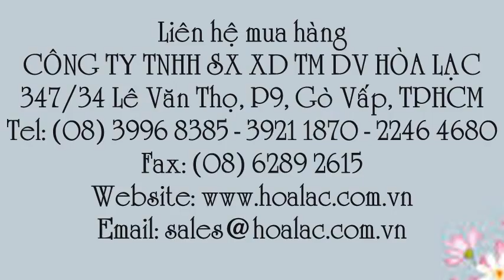Bộ áo Microchem® 4000 - quần áo bảo vệ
Liên hệ: Công ty TNHH SX XD TM DV Hòa Lạc Tel: - 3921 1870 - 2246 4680 Quần áo bảo vệ Microchem® 4000, Quần áo bảo hộ Microchem® 4000 , Quần áo chống hóa chất , - Áo quần Microchem® 4000 , Áo quần chống hóa chất 2 khóa kéo Microchem® 4000, Áo quần 2 khóa kéo Microchem® 4000, Áo quần chống hóa chất Microchem® 4000 - màu xanh lá , Áo Quần chống hóa chất Microchem® 4000 - màu xanh lá , Quần áo chống hóa chất Microchem® 4000 - màu xanh lá, - Quần áo chống hóa chất Microchem® 4000 - màu xanh, Quần áo 2 khóa kéo Microchem® 4000, Bộ áo liền quần Chống ô nhiễm bụi phóng xạ 2 khóa kéo Microchem® 4000 , Quần áo chống hóa chất 2 khóa kéo , Quần áo chống hóa chất 2 khóa kéo Microchem® 4000 , Bộ áo liền quần 2 khóa kéo chống tĩnh điện , Bộ áo liền quần chống tĩnh điện , Bộ áo liền quần chống tĩnh điện Microchem® 4000 , Bộ áo liền quần Chống ô nhiễm bụi phóng xạ , Bộ áo liền quần Chống ô nhiễm bụi phóng xạ Microchem® 4000, Bộ áo liền quần chống hóa chất Microchem® 4000 , Bộ áo liền quần Microchem® 4000 , Microchem® 4000 , Quần áo Microchem® 4000 , Quần áo chống hóa chất Microchem® 4000